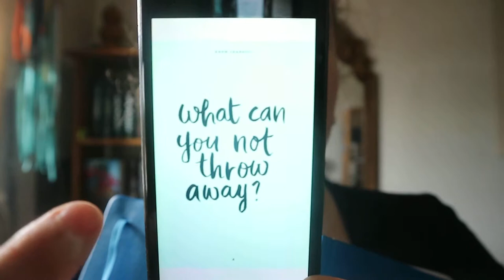Know Yourself A Book of Questions